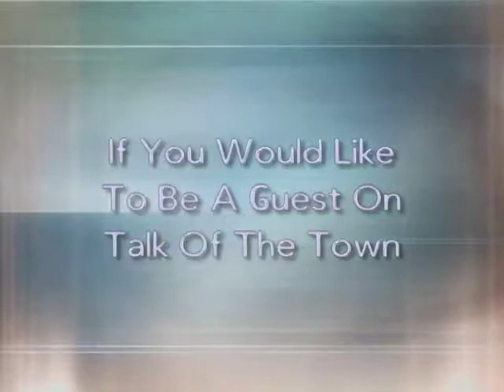Talk of the Town 4 28 2017